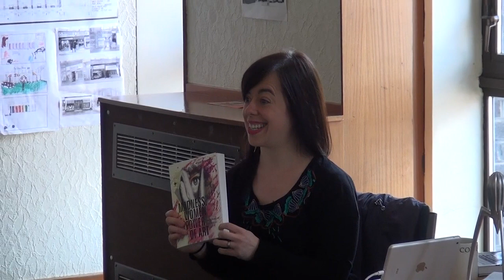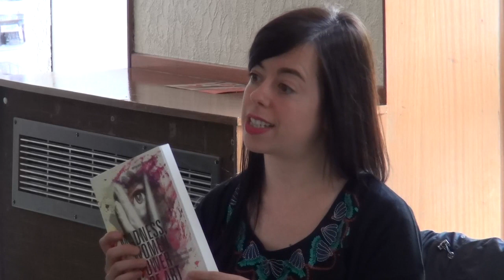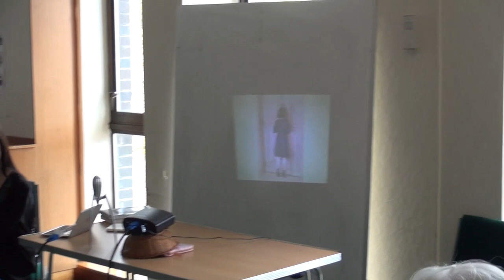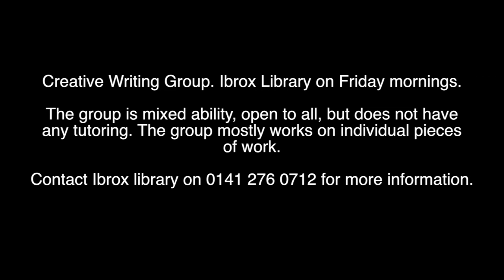Laura Gonzalez at Ibrox Writers Group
Laura Gonzalez
Is an artist and writer who was born in Spain and has lived in Glasgow since 2005. She teaches art at the Glasgow School of Art and Transart Institute.(Berlin/NY)